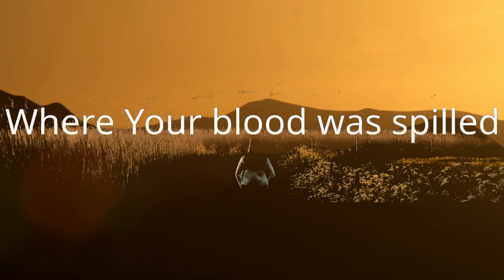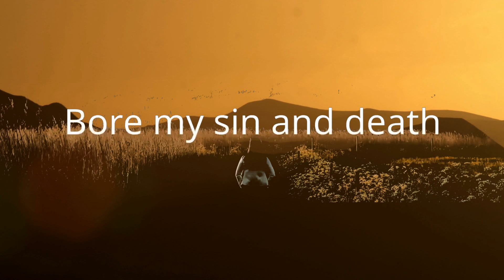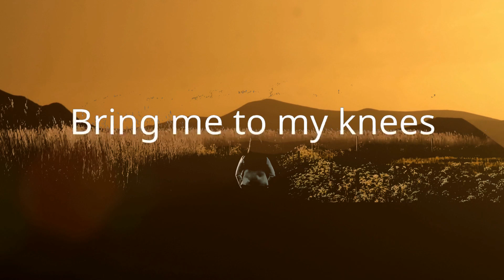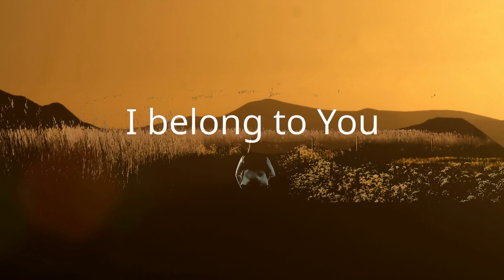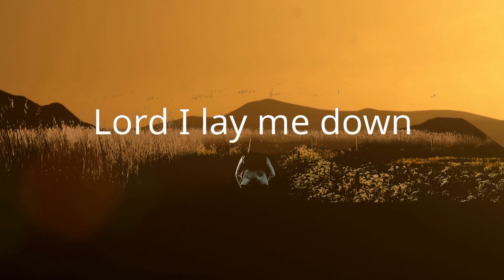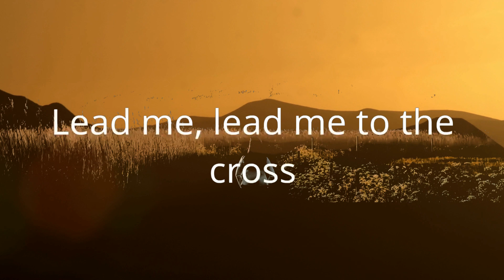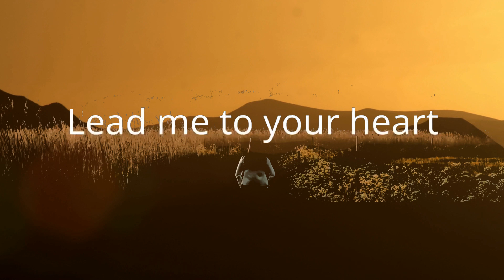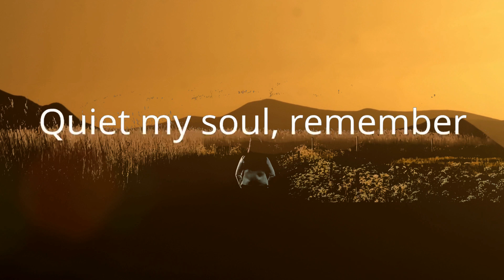Hillsong UNITED - Lead Me To The Cross (Lyrics) | 1 Hour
Hillsong UNITED - Lead Me To The Cross (Lyrics)
Christian song: Lead Me To The Cross Hillsong UNITED lyrics

Savior I come
Quiet my soul, remember
Redemption's hill
Where Your blood was spilled
For my ransom
Everything I once held dear
I count it all as lost
Lead me to the cross
Where Your yêu poured out
Bring me to my knees
Lord I lay me down
Rid me of myself
I belong to You
Lead me, lead me to the cross
You were as I
Tempted and trialed
Human
The word became flesh
Bore my sin and death
Now you're risen
Lead me
Lead me to your heart
Lead me
Lead me, you lead me, to the cross

"Give thanks to the Lord for He is good: His yêu endures forever." — Psalm 107:1